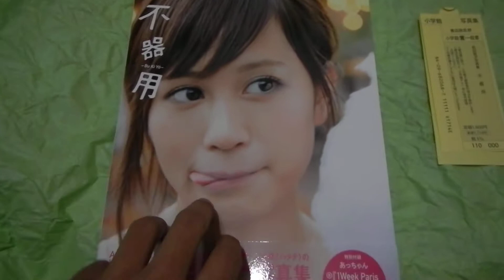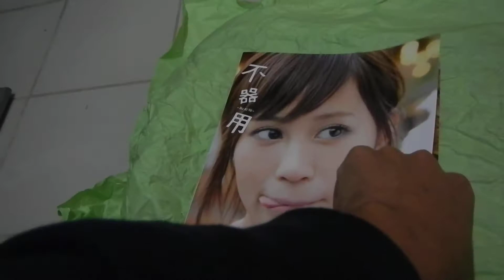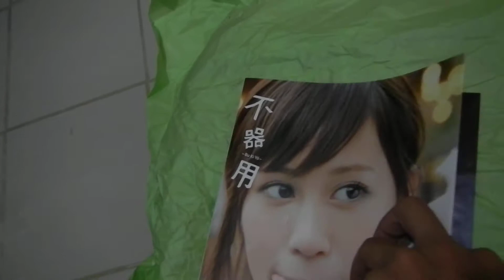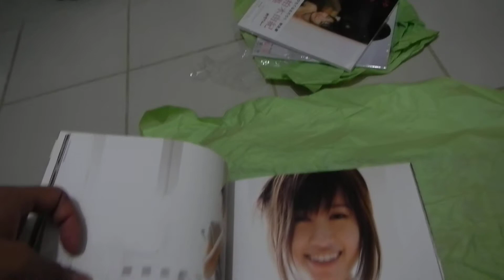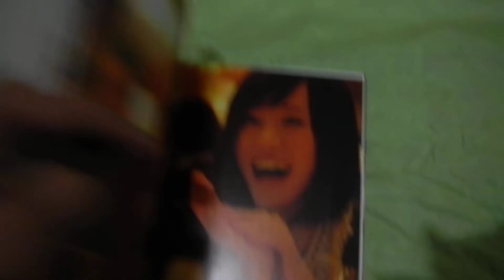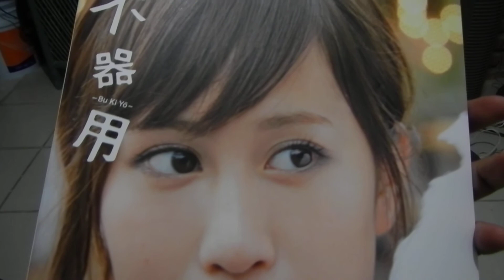Mostrando el "Maeda Atsuko Bukiyou (photobook) [Comentando]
Ya se que el video es una mamada jeje pero bueno no tenia en donde apoyar la cámara  y pss queria mostrarles el photobook a la gente que no lo ha podido conseguir.